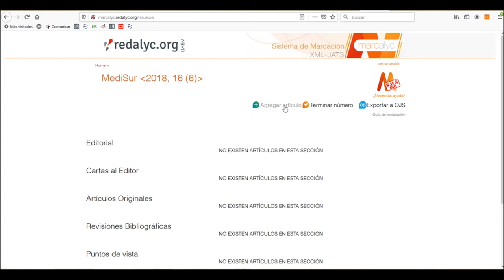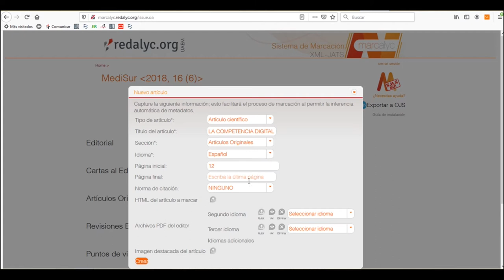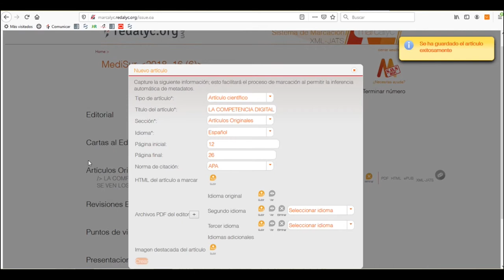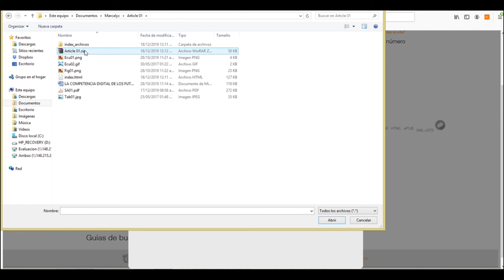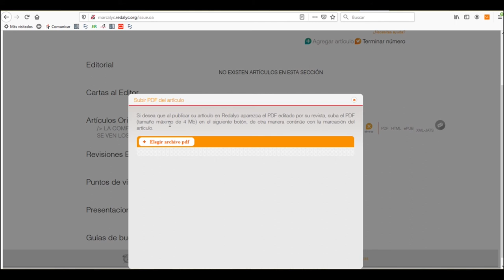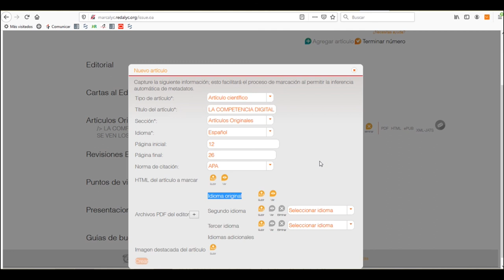Cargar un artículo a Marcalyc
Cargar un artículo en el sistema Marcalyc

Video sobre como cargar un artículo en el proceso editorial Marcalyc, dirigido a los editores de revistas científicas indexadas en Redalyc.

Organizado por:
Redalyc - Universidad Autónoma del Estado de México (México)

Capacitador:
Lic. Daniel Francisco Flores García - Redalyc - Universidad Autónoma del Estado de México (México)